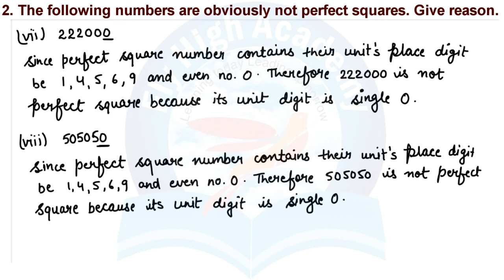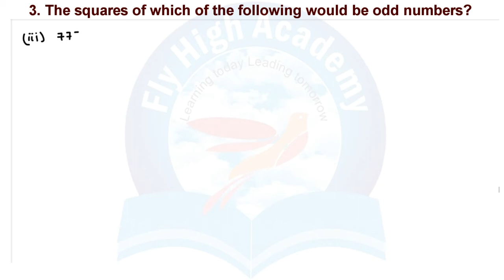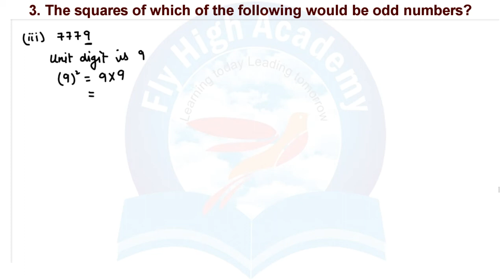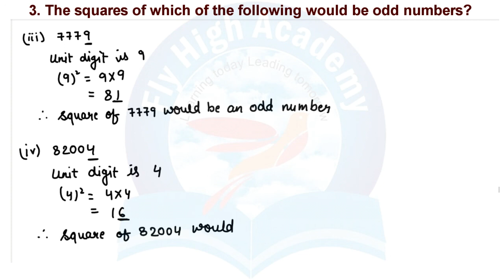Q3 The squares of which of the following would be odd numbers? Class 8 NCERT Maths Ch 6 exercise 6.1